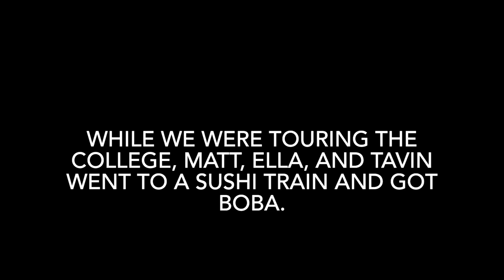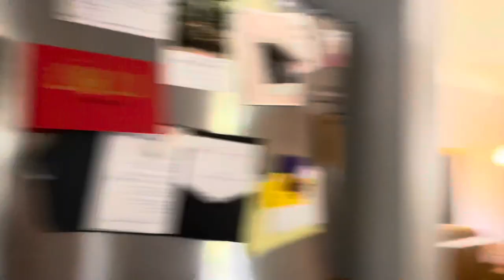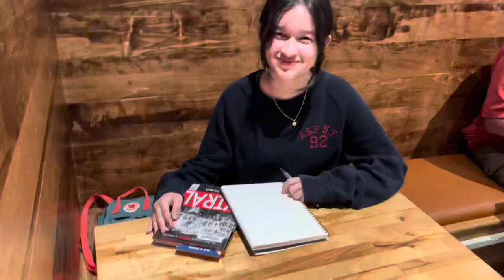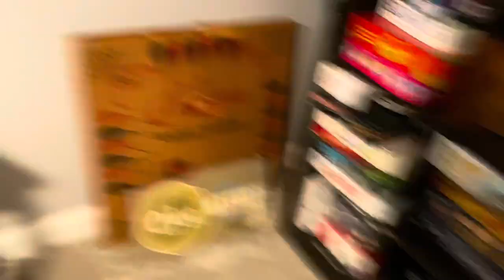we’re all sick of each other by this point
this vlog includes a cousin sleepover, a coffee shop run, a soccer game, and other fun clips. enjoy :))